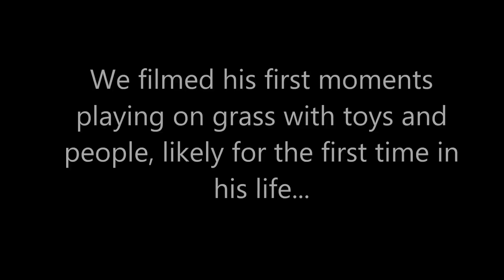Austin: Rescued from Korean Meat Farm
Austin is a one year old Tosa mix rescued from a meat farm in Korea. To learn more about him and dogs like him